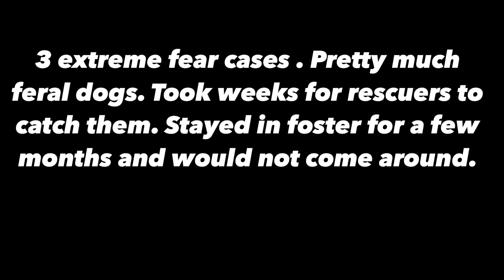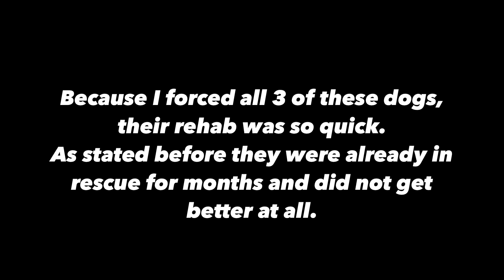Because I forced them- part 4,5 and 6